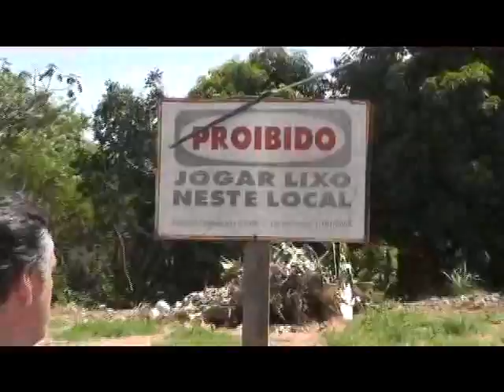VOLTARAM A JOGAR LIXO ONDE A PREFEITURA LIMPOU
REPÓRTER NEY WELITON - FALCÃO DO CERRADO